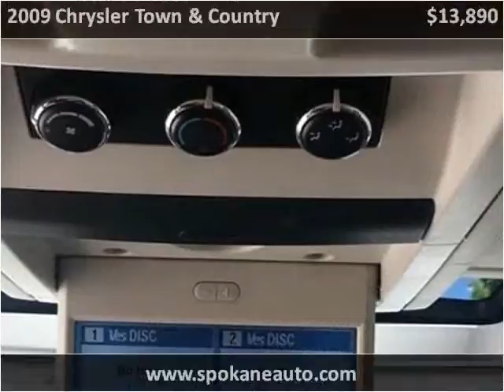2009 Chrysler Town & Country Used Cars Spokane WA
This 2009 Chrysler Town & Country is available from Valley Auto Liquidators.